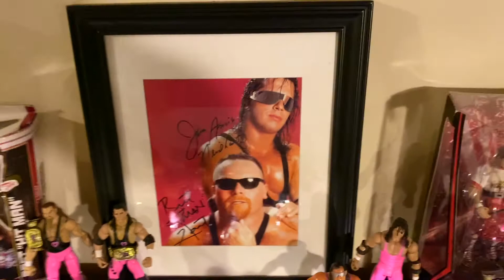INFINITE G EPISODE 7 "Wrestlemania Edition Part 1"